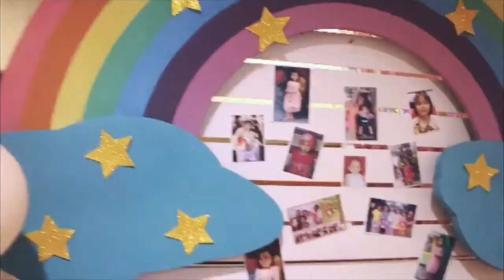iLah's 7th Birthday Celebration | iLah's Magical Corner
iLah's Magical Corner
7th Birthday Celebration
Feb 2020
Max's Restaurant, Catmon